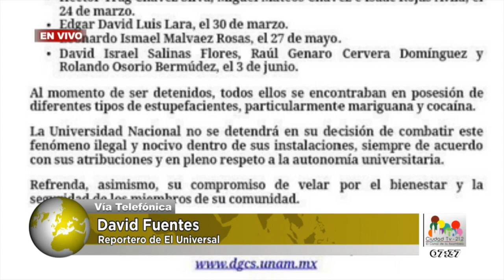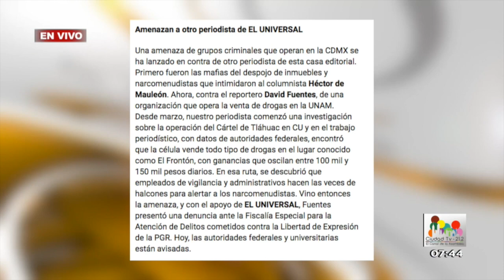Entrevista David Fuentes / Carlos Candelaria con Salvador García Soto 23 de junio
Conversación sobre la situación de la venta de drogas de Ciudad Universitaria.